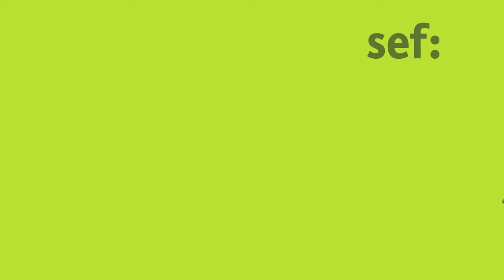S. Bressan and D. Garrasi on faster response by international organisations in crisis and conflict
During the third session of the Berlin Summer Dialogue – Online Edition 2020, Sarah Bressan from the Global Public Policy Institute (GPPI) in Berlin and Donata Garrasi from the Office of the UN Special Envoy for the Great Lakes in Nairobi shared their insights into crisis prevention in the EU and UN and what the chances are to facilitate a faster response in crisis and conflict. The session was chaired by Ute Lange, i3kommunikation, Bonn.

This is only a short clip of the overall 90 minutes interactive session hosted.

Find out more about the weekly conference happening in June 2020

The Berlin Summer Dialogue has been organized in cooperation with the Federal Ministry for Economic Cooperation and Development (BMZ).